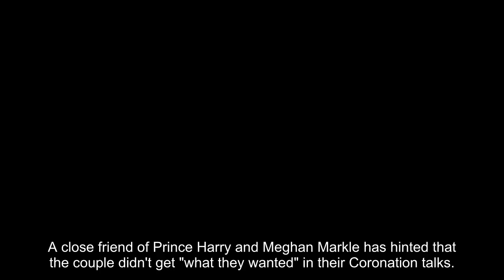Royal Family LIVE: Harry and Meghan 'didn't get what they wanted' in Coronation talks –pal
A close friend of Prince Harry and Meghan Markle has hinted that the couple didn't get "what they wanted" in their Coronation talks. It was recently announced that Prince Harry would attend the Coronation solo on May 6 while Meghan stayed behind in the USA to look after their two children, Prince Archie Harrison and Princess Lilibet Diana.

The friend told PEOPLE magazine: "At this point, it's become so personal. Maybe what they wanted wasn't achieved, but at the end of the day, he's going there to support his dad." King Charles III was reportedly pleased when he heard that Prince Harry would attend the Coronation, but disappointed that neither Meghan nor his grandchildren would join them. According to sources, Harry intends to fly in for the ceremony before returning to the USA to join in family celebrations to mark his son's fourth birthday.